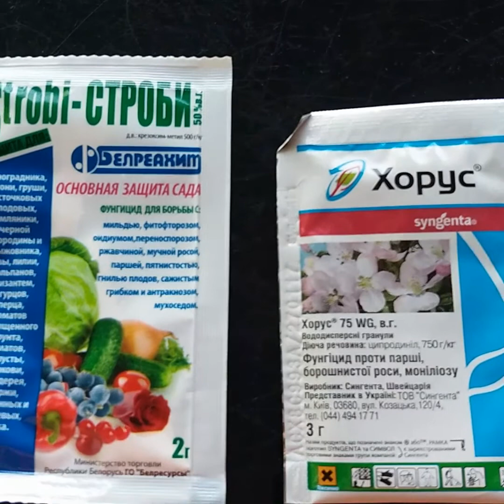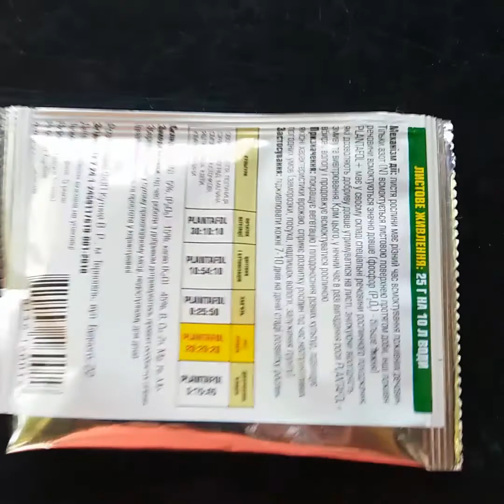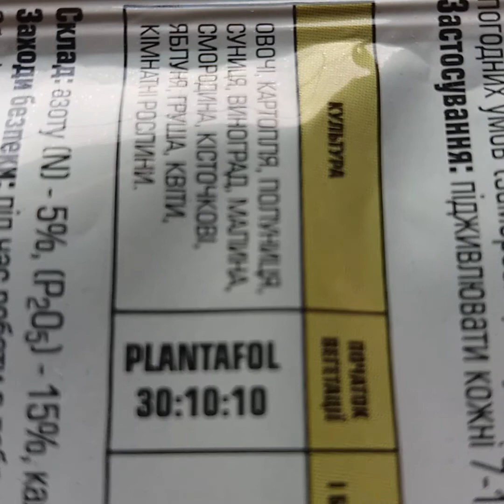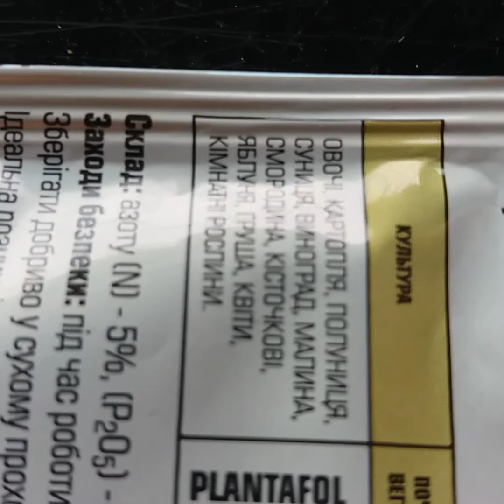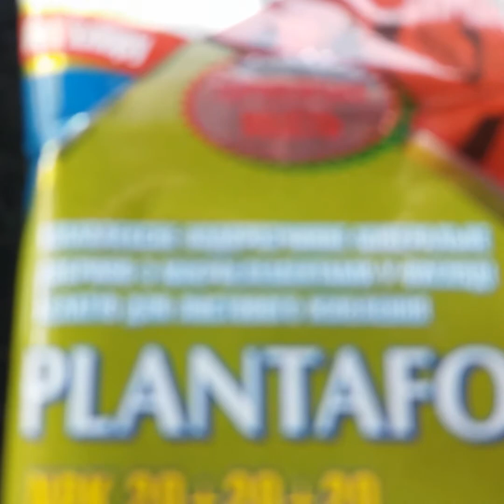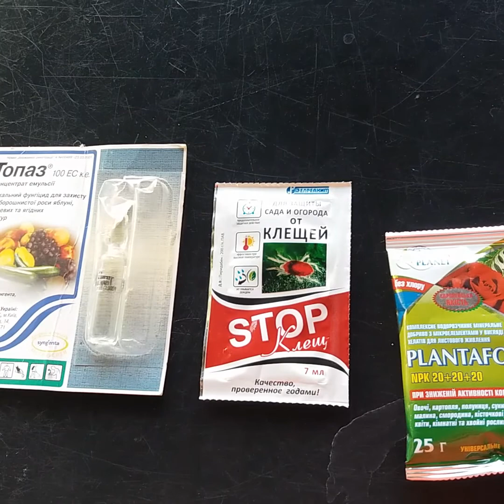Обработка винограда по 5 листу (вторая обработка).